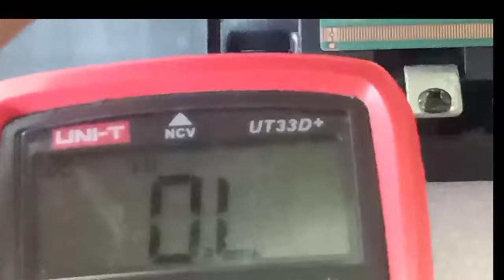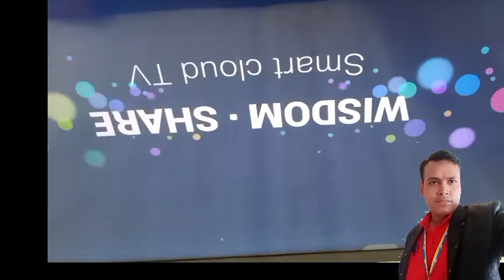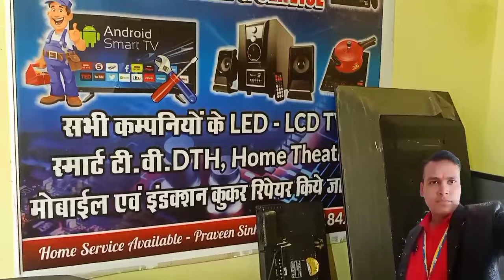CKV Lines Cutting tricks ll Led tv मे खराब ckv lines की पहचान कैसे करें l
Ckv line
Led to ckv line cutting tricks
ckv line कैसे पहचाने
LED To repairing video

Led LCD free support group link join